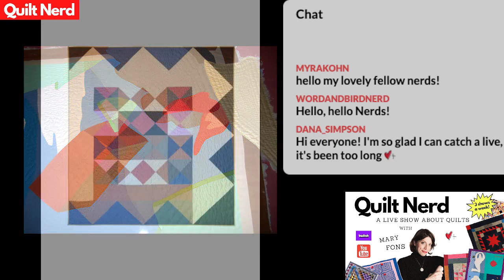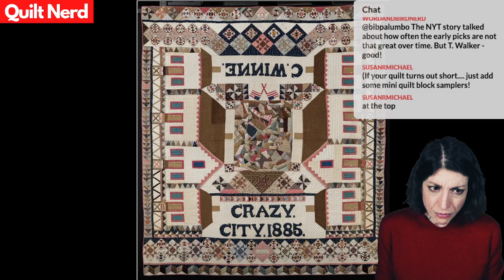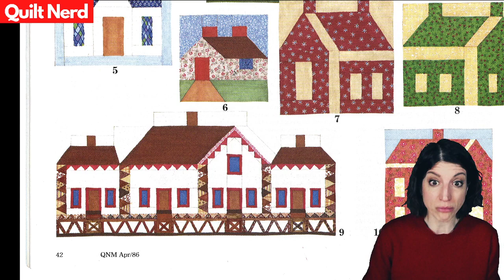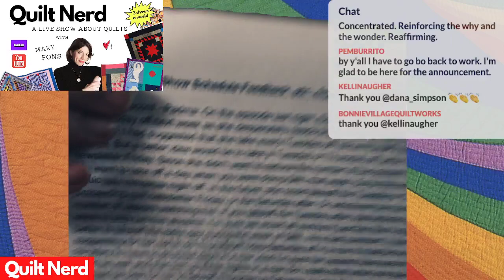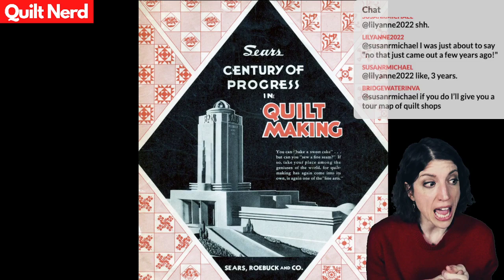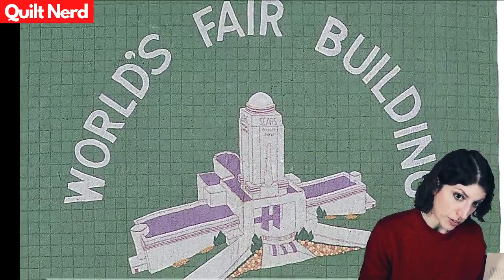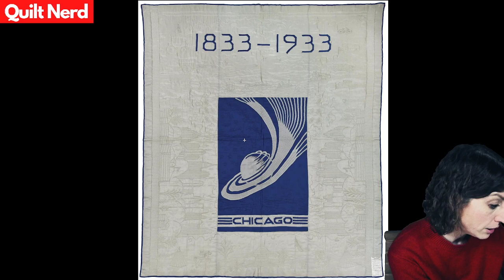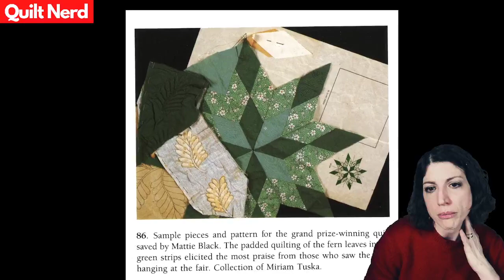Ep. 126 - Quilt Nerd: The Century of Progress Quilts (and a Crazy City)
In 1933-34 — the worst point in the Great Depression — the World's Fair came to Chicago. Chicago-based retail giant Sears came up with a great way to sell sewing machines and fabric: They held a quilt contest. The quilt contest at the World Columbian Exposition would come to be one of the most thrilling, crazy moments in American quilt history. Learn more about it on this episode of Quilt Nerd, which first broadcasted live on Twitch. Join us next time for the live show and participate in the chat as we all geek out on quilt history.

p.s. We also learn about the 'Crazy City' quilt by C. Winne, one of the most famous quilts in the cannon.